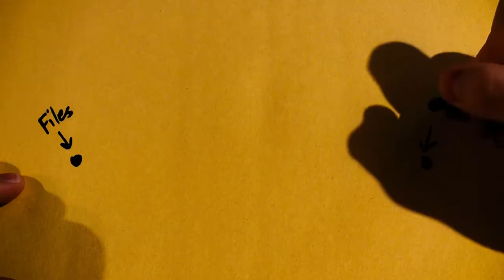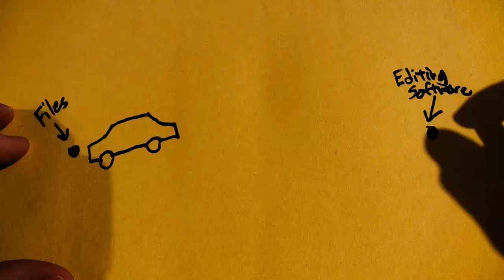Making Music for Looking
Vlog - 27th April 2017

Showing you pieces of my day with a QWALL at the beginning.  Also, I show you a little bit of what me writing a song is like.  Hope you enjoy!